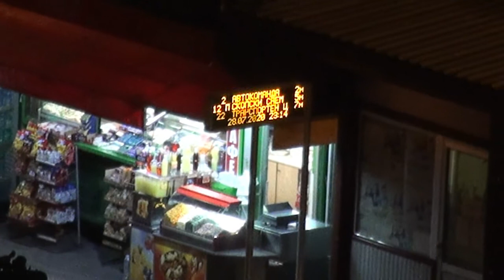Томислав Маниќ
"Спиј Скопје спиј"
Јули 2020г.
Скопје Македонија